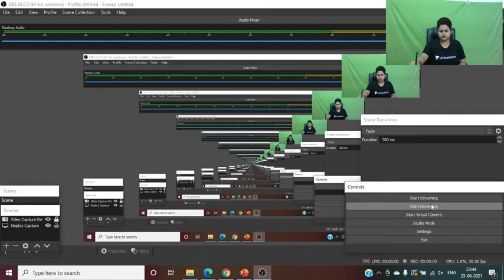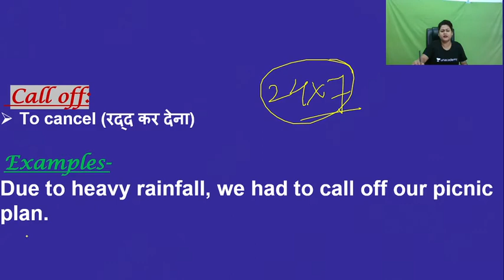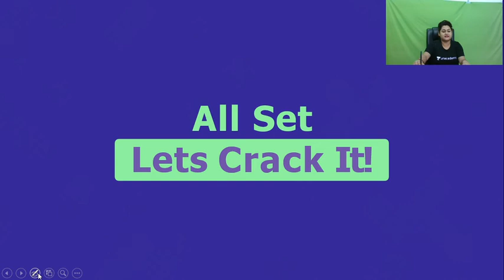PHRASAL_VERB - ''CALL OFF ''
In this session, Shambhavi Ma'am will discuss Phrasal Verb.